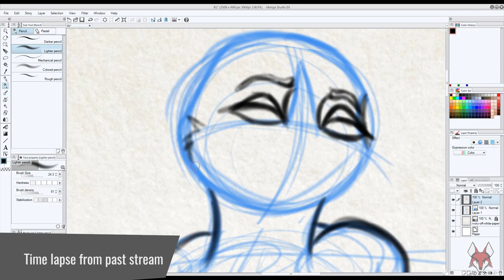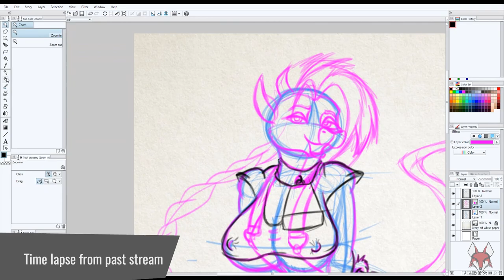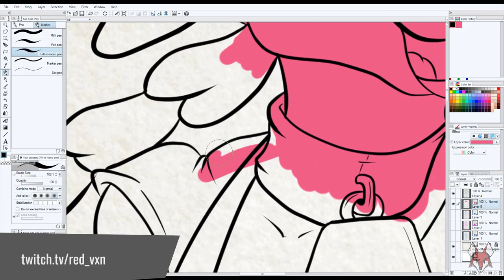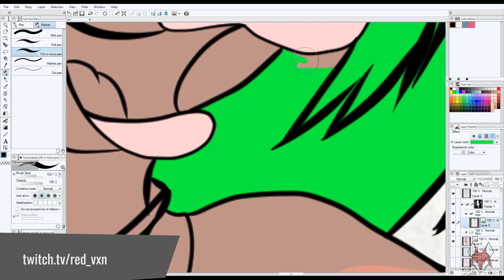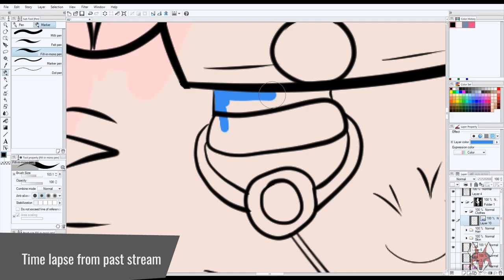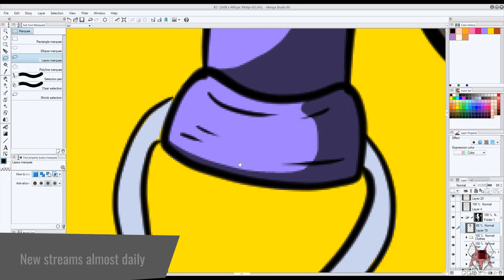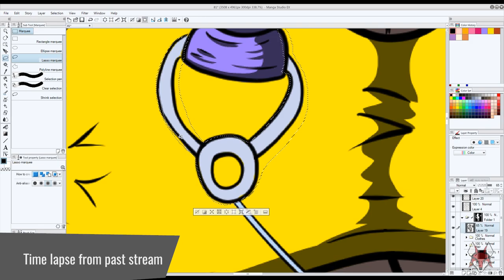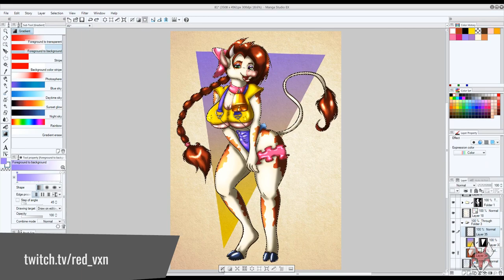FanArt Mellany Mellons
Another fanart, this time Mellany Mellons, this character created by Elton Portilho.